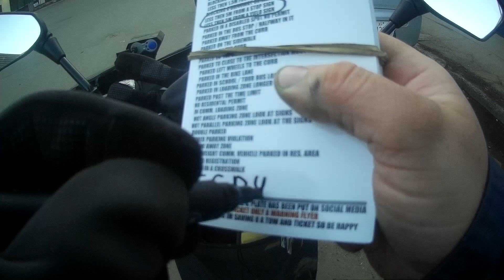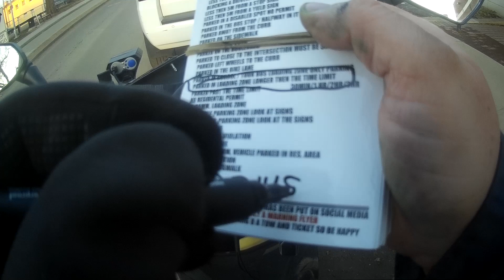WORLDS MOST STUPIDEST PEOPLE